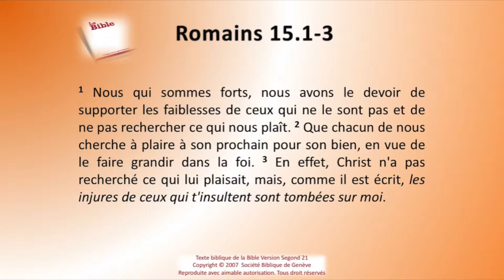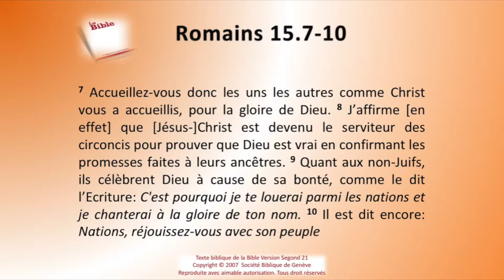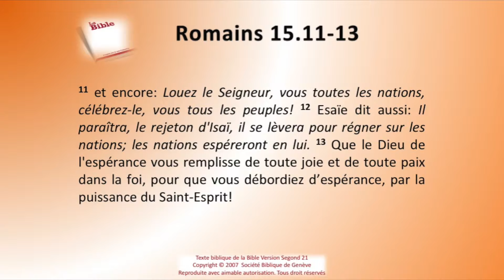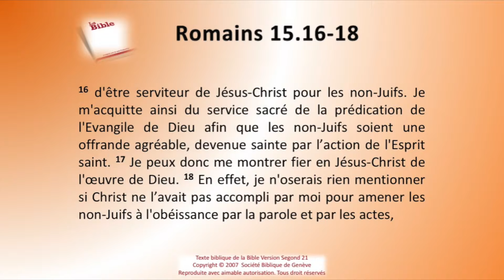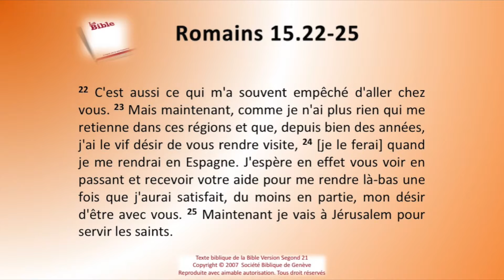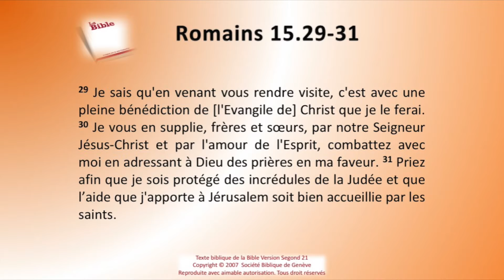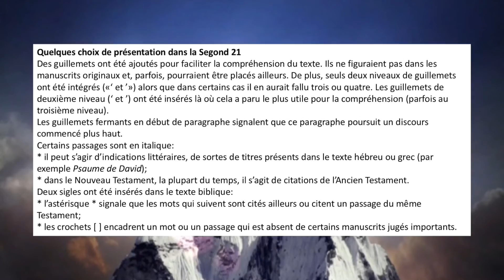45 L'épître aux Romains chap 15 Sg21 Texte déroulant et l'audio vidéo évangile Bible La Parol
L’Écoute de la Bible en 1 an: La Bible Sg21 en 1 an 01 janvier 1-31